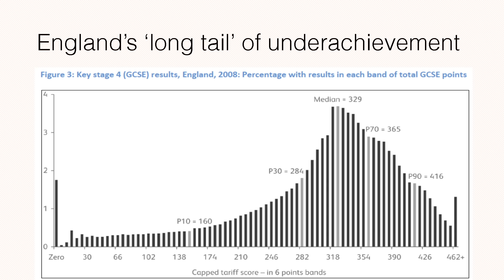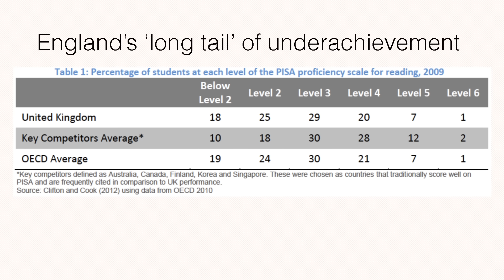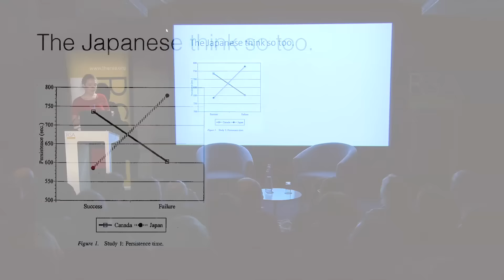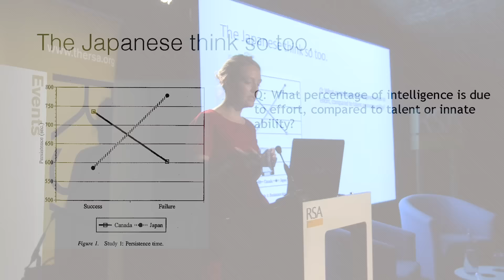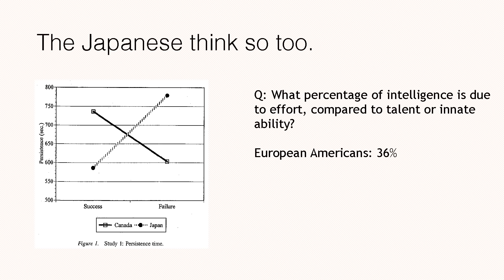Surprising Truths from Global Classrooms with Lucy Crehan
Lucy Crehan, teacher and education consultant, set off on a personal educational odyssey through Finland, Japan, Singapore, Shanghai and Canada, teaching in schools, immersing herself in their very different cultures and discovering the surprising truths about school life. Lucy  weaves together her experiences with research on policy, history, psychology and culture to offer fascinating new insights.

Watch Lucy Crehan, teacher and education consultant, in our latest RSA Spotlight - the edits which take you straight to the heart of the event! Loved this snippet?